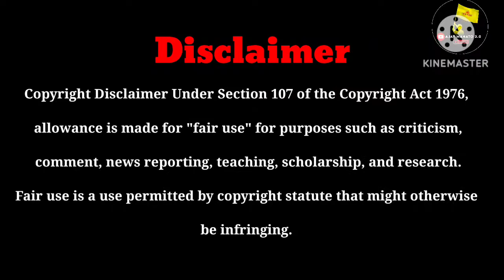Biography of Ajit Prasad Mahto /অজিত প্রসাদ মাহাতোর সংগ্রামী জীবন পরিচয়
Ajit Prasad Mahto
অজিত প্রসাদ মাহাতোর সংগ্রামী জীবন পরিচয়
যে সকল বিষয়গুলি ভিডিওতে তুলে ধরা হয়েছে
তা হল নিম্ন রূপ

00:00 Intro
00:40 জন্ম পরিচয়
01:00 শিক্ষাজীবন
01:40  বেকার যুবকদের পাশে দাঁড়িয়ে আন্দোলনের সূচনা
03:20  শিবাজী সমাজের সাথে যুক্ত
04:20 প্রথমবার জেলে যান
04:48 ঝাড়খন্ড আন্দোলনের সাথে যুক্ত হন
06:44 ঝাড়খন্ড রাজ্যের জন্ম
07:30 লোকসভা কেন্দ্রের প্রার্থী হিসেবে প্রতিদ্বন্দ্বিতা
08:06 কুড়মি আন্দোলনে অংশগ্রহণ

তৃণমূল কংগ্রেস কি পারবে তার হারানো জমি পুনরুদ্ধার করতে? কি হবে মাহাতো ভোটের?
পুরুলিয়া লোকসভা কেন্দ্রে এক ডজন প্রার্থী ? কারা কারা রয়েছেন  চলো জেনেনি
কার দখলে ঝাড়গ্রাম লোকসভা? ঝাড়গ্রাম লোকসভাতে হার জিতের বড় ফ্যাক্টর মাহাতো ভোটার